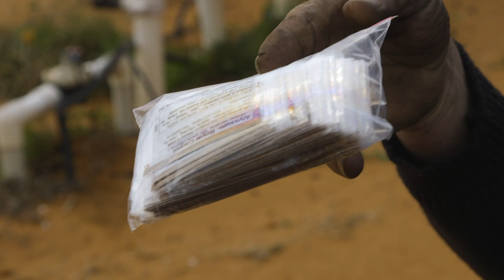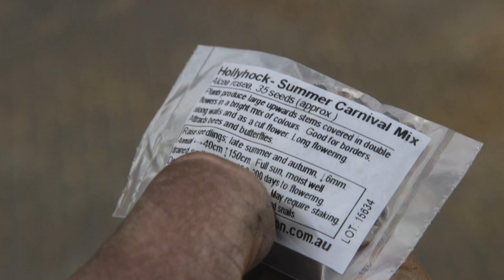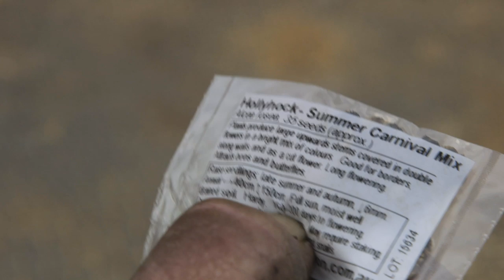Planting a Bee-Friendly Garden - The Bush Bee Man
In this episode of The Bush Bee Man, Mark plants a bee-friendly garden.

THANK YOU TO OUR AMAZING PATRONS:

Matt Barber
Jack West
Shannen Finnerty
Shuqian Hon
Trisha Dactyl